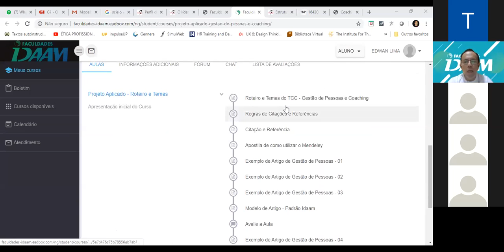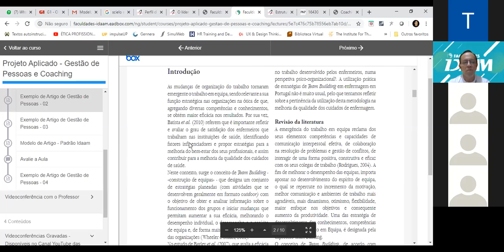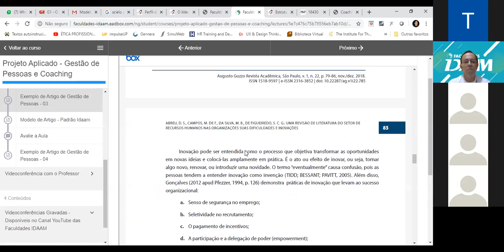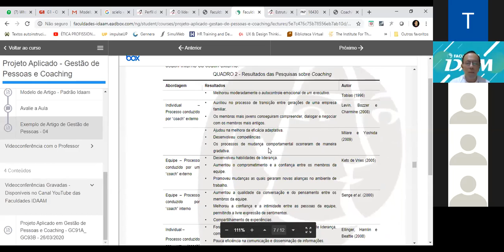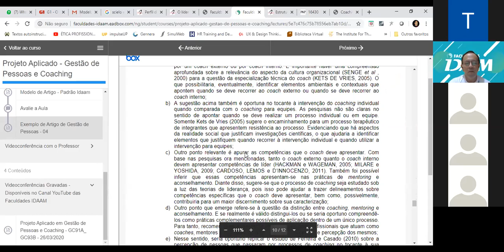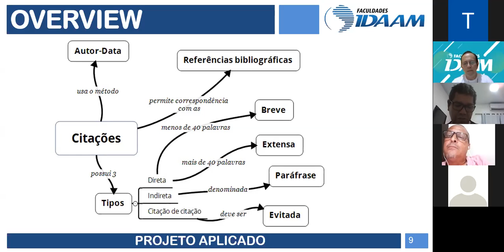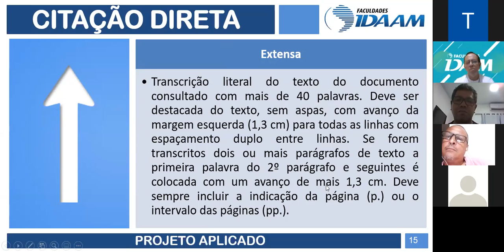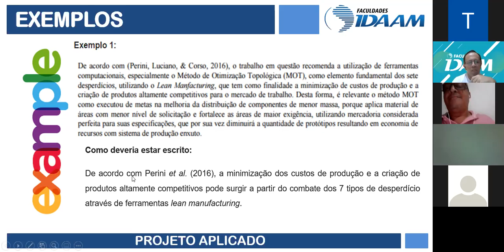Projeto Aplicado - GC93B/GC91A Aula - 22/04/2020